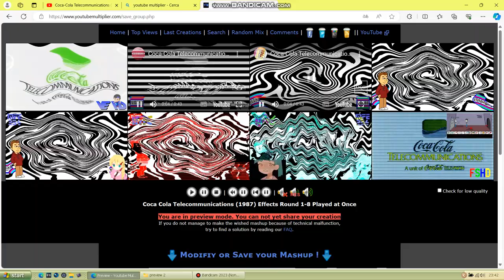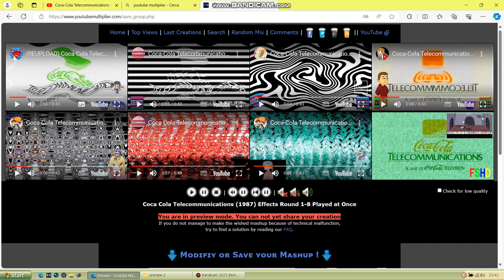Coca Cola Telecommunications (1987) Effects Round 1-8 Played at Once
If Round 13 Of CCT ERs Comes out I Will Do Rounds 1-13 Played at once